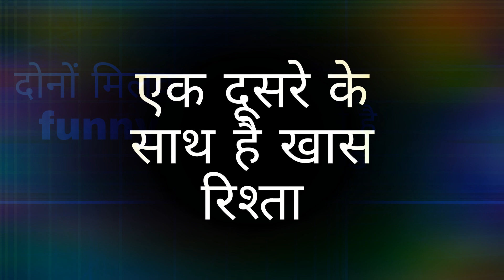SAAKK –IMLIE || सालों पुराने IMLIE- ANOKHI के खास रिश्ते पर हुआ बड़ा खुलासा